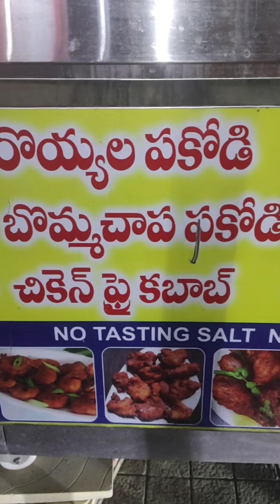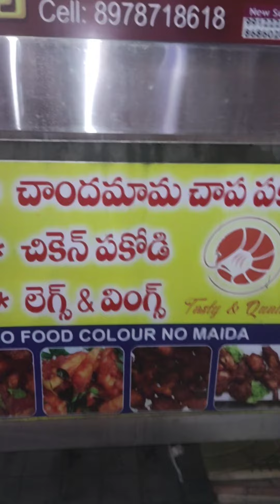120rsకితిన్నంతబిర్యాని, lovepulav, nearshivatalkies, karimnagar,restaurant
biggboss7promo, biggboss7promotelugu, bb7, biggboss, @su-swathi,